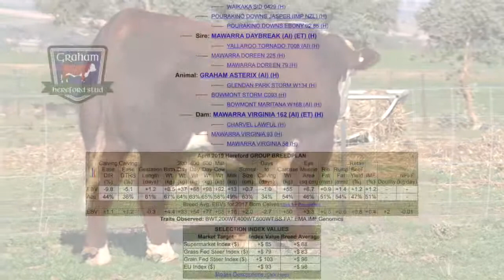Lot 114 Graham Asterix (H)